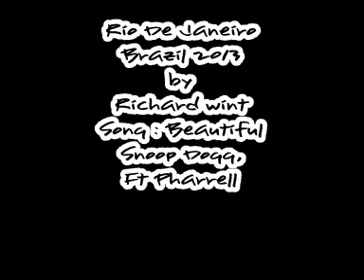Beautiful, Richard in Rio, 2013.